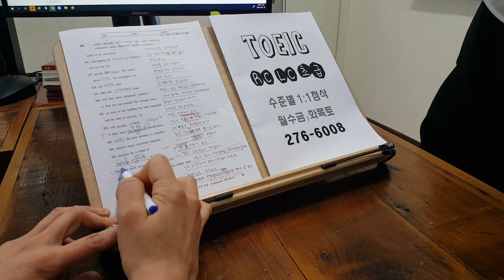TOEIC 직장인 주말반 실전반 영어과외 편입 일본유학 전주토익학원 230213